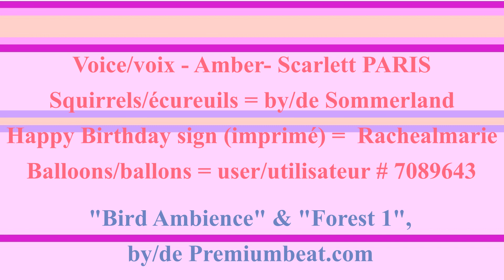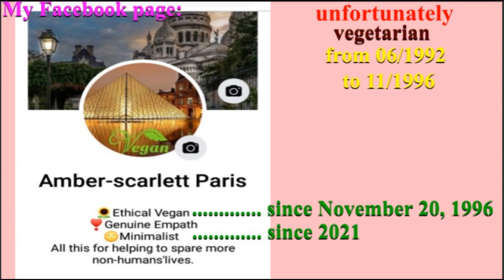🎂 HAPPY BIRTHDAY Marceline 🎈 (French Parisian Accent)